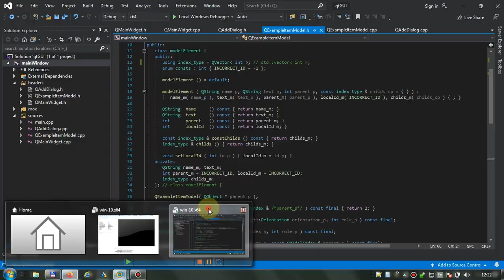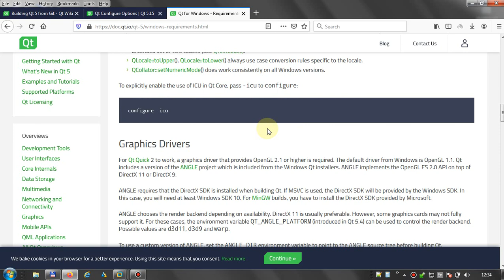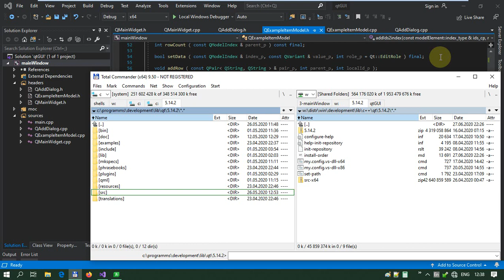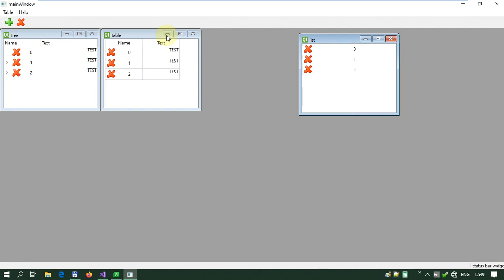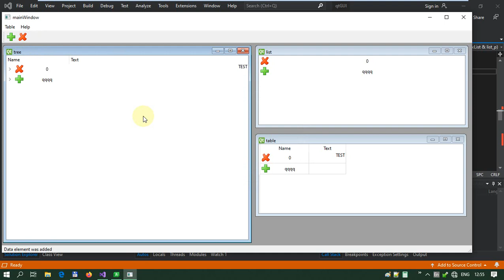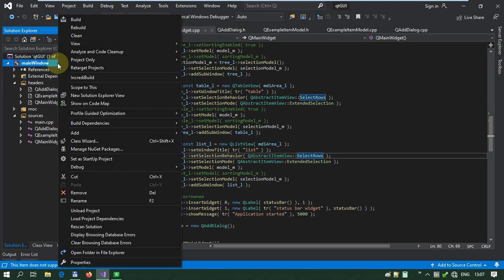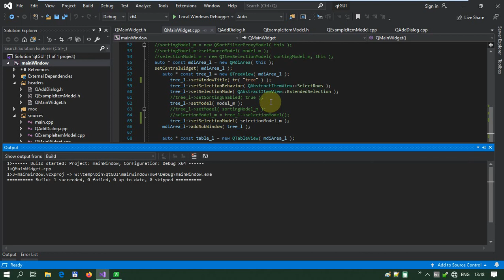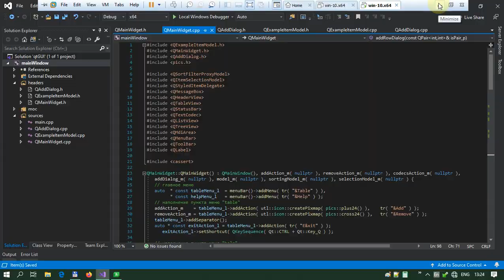07 - Qt C++ - Новая версия. Работа над ошибками (чистый код без дизайнеров и интеграторов)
Пауза в повествовании. О новой версии библиотеки, поиске и исправлении ошибок в логике работы интерфейса.